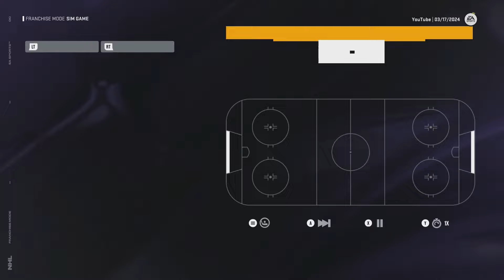The Finale?! - NHL 24 - Franchise Ep.9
The Baltimore Americans are finishing there inaugural season, in style. Fighting for a Stanley Cup Playoff spot. But will they have what it takes to actually make it?!